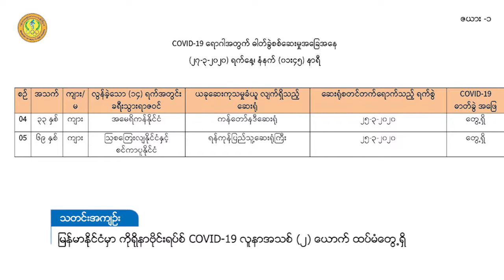DVB - ျမန္မာနိုင္ငံမွာ ကိုရိုနာဗိုင္းရပ္စ္ COVID-19 လူနာအသစ္ (၂)ေယာက္ ထပ္မံေတြ႕ရွိ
ကိုရိုနာဗိုင်းရပ်ထပ်မံတွေ့ရှိတဲ့ လူနာနှစ်ဦးရဲ့ နေထိုင်ရာနေရာတွေကို ကန့်သတ်ပိတ်ဆို့မှုတွေ ပြုလုပ်ဖို့ ရှိနေတယ်လို့ သိရပါတယ်။ မန္ဆလေးက လူနာနေထိုင်ရာ မြရည်နန္ဒာတစ်တိုက်လုံးကို ကန့်သတ်ပိတ်ဆို့မှုတွေလုပ်မယ်လို့ သတင်းတွေ ထွက်ပေါ်နေပြီး ရန်ကုန်မြို့ မင်္ဂလာတောင်ညွန့်မြို့နယ် ၁၀၁ လမ်းမှာရှိတဲ့ လူနာနေထိုင်ရာ တိုက်ခန်းကို ကန့်သတ်ပိတ်ဆို့မှုတွေ ပြုလုပ်နိုင်တယ်လို့ သိရပါတယ်။